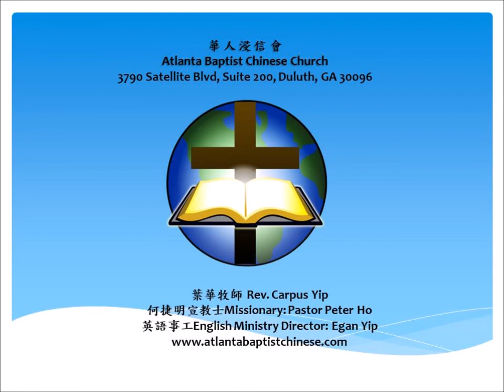1 Samuel 8:1-9; 12:13-19 - NOW TRENDING, Sermon by Egan Yip